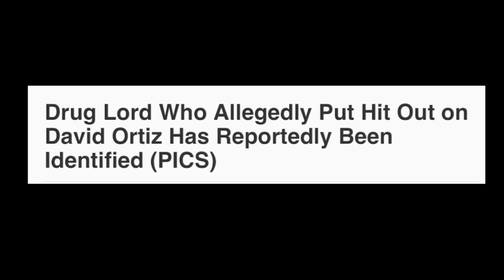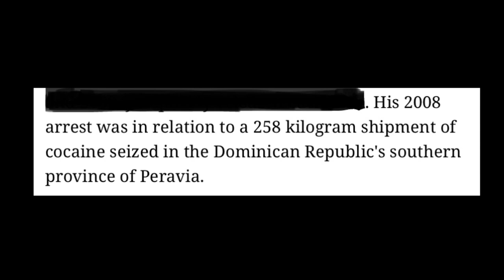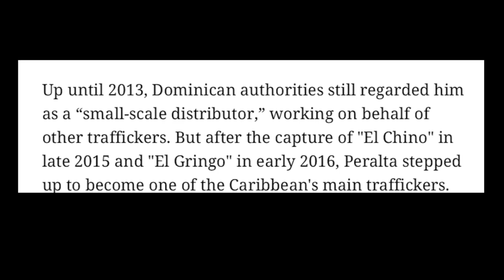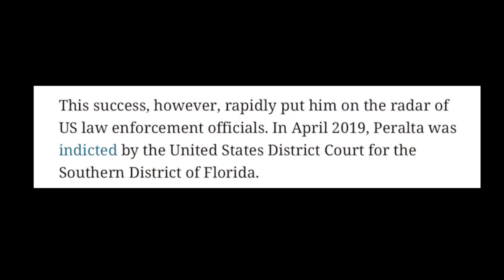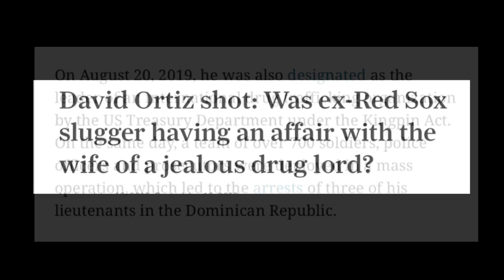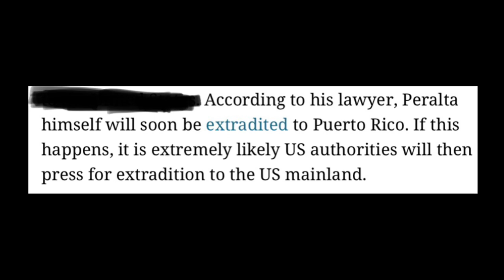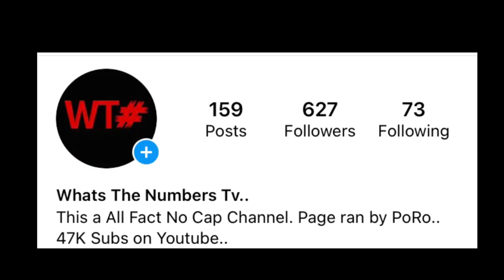Cesar The Abuser.. Dominican Kingpin Falsely accused of Shooting David “Big Papi” Ortiz..